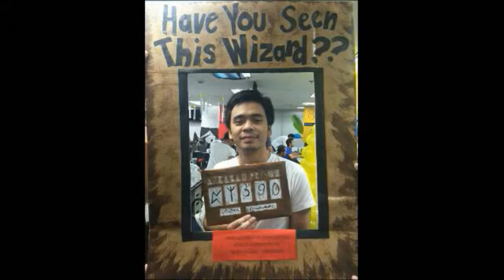For Ramesh Tanghal from ELT Team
From a quiet and reserved boy...

...to an affable and good-humored guy

a surprising crooner
an innovator
a great thinker

sad to see you go

but we wish you all the best!

Maraming Salamat
RAM